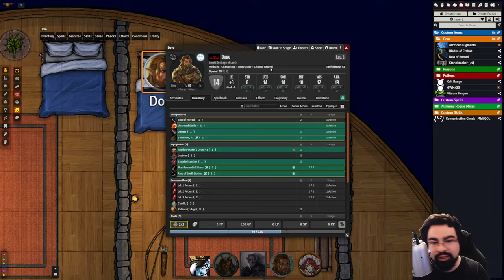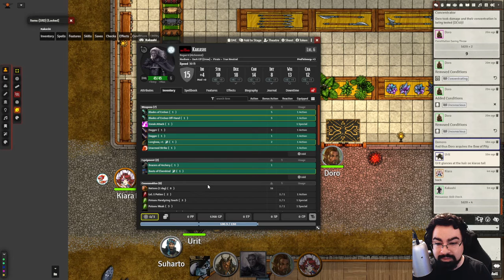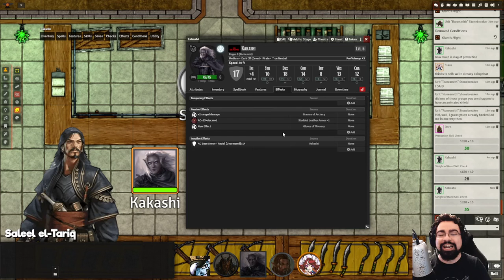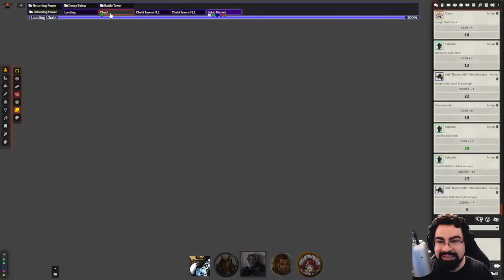Returning Power Ep. 14 [Dungeons & Dragons 5e, Homebrew]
At the urgent request from the mayor of Chabi, our heroes have been recruited to rebuild the dying town he grew up in.

Start 00:09

Interested in joining for D&D or other systems?
Swing by and check out more streams of Dungeons & Dragons and other games on Twitch!